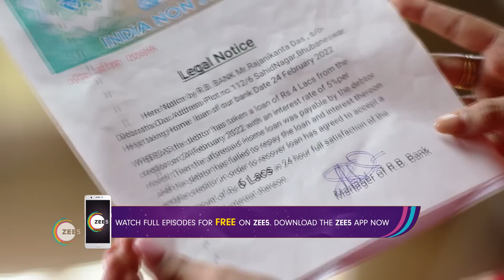Sathire | Ep - 164 | Apr 11, 2023 | Best Scene 1 | Zee Sarthak